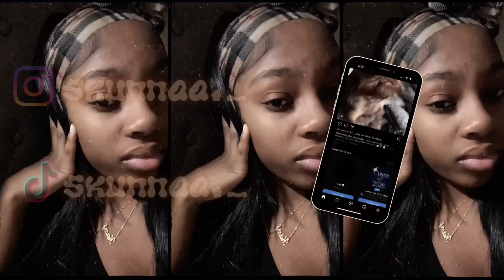FIRST DAY OF SCHOOL GRWM | Sopmore Year 2023 | Kastahenaa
It's finally the back to school season so you know I had to get ready with you guys on the first day !! enjoy the video and sub for more !💕